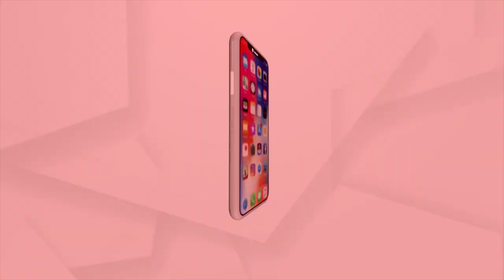ଦିଲ୍ଲୀରେ ବାୟୁ ପ୍ରଦୂଷଣର ଭୟଙ୍କର ସ୍ଥିତି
ଦିଲ୍ଲୀରେ ବାୟୁ ପ୍ରଦୂଷଣଙ୍କ ଭୟଙ୍କ ସ୍ଥିତି । ସୁପ୍ରିମକୋର୍ଟଙ୍କ ନିର୍ଦ୍ଦେଶ ପରେ ବଡ ନିଷ୍ପତ୍ତି ନେଲେ ଦିଲ୍ଲୀ ସରକାର । ସୋମବାରରୁ ସପ୍ତାହେ ଯାଏଁ ସ୍କୁଲ ବନ୍ଦ । ୧୪ରୁ ୧୭ ନଭେମ୍ବର ଯାଏ ନିର୍ମାଣ କାର୍ଯ୍ୟ ବନ୍ଦ । ଘରୁ କାମ କରିବେ ସବୁ ସରକାରୀ କର୍ମଚାରୀ ।